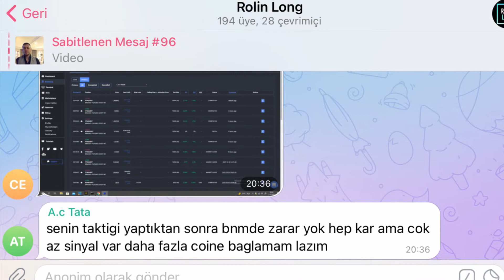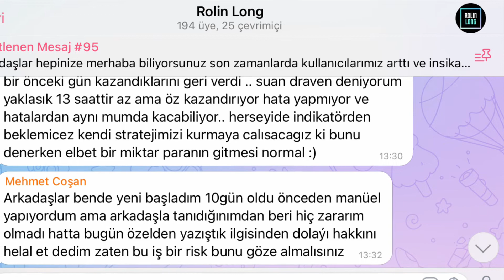KAZANCIMIZ TIKIR TIKIR! İSTANBUL BULUŞMASI! DRAVEN VE SUPRA İNDİKATÖRLERİ NE YAPTI?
Arkadaşlar merhaba,

Öncelikle 2 günlük benim için uzun olan bir aradan sonra tekrar beraberiz ve indikatörlerimizin ikiside süper sonuçlar gösterdi gurubumuzdada arkadaşlarımız yorumlarını yapıyor zaten sizlerde ÜCRETSİZ bir şekilde denemek için youtube kanalımızdaki supra ve draven indikatörü videolarından açıklamalar kısmındaki linkten kullanıp deneyin kaçırmayın!

İstanbul veya Bursa buluşmasına gelecekler guruptan bildirsinler..

Udemy Eğitimi ve içerisinde 3 Ay hediyeli Rolinlong Pro ve Pro+ indikatörü;